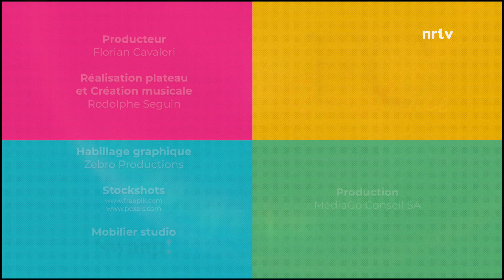FC Politique : Report modal ausculté par la cour des comptes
Les mesures du report modal dans le district de Nyon sont-elles performantes ? Telle est en substance la question à laquelle s’est attelé de répondre la Cour des comptes du canton de Vaud à travers un audit. Ses conclusions nous sont expliquées en plateau par le magistrat Guy-Philippe Bolay.